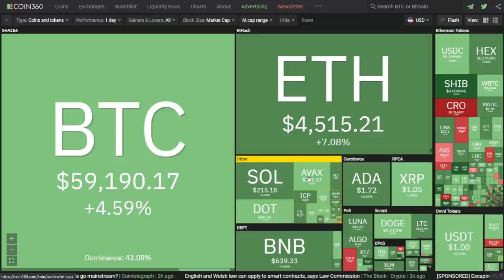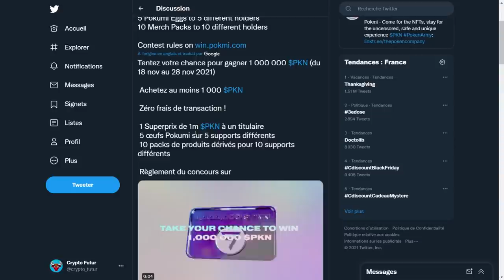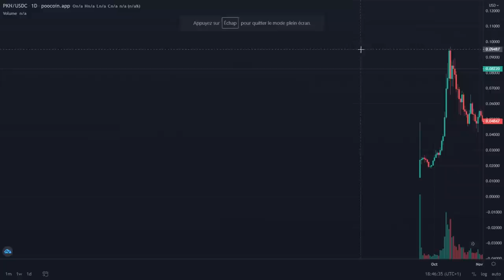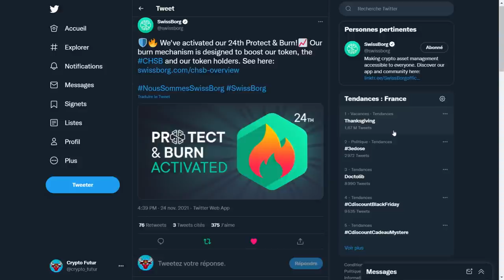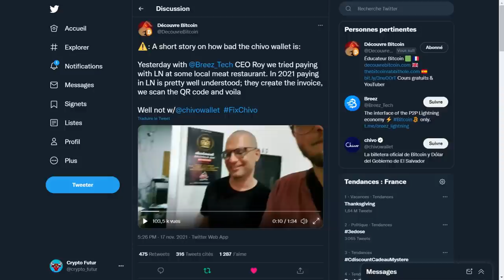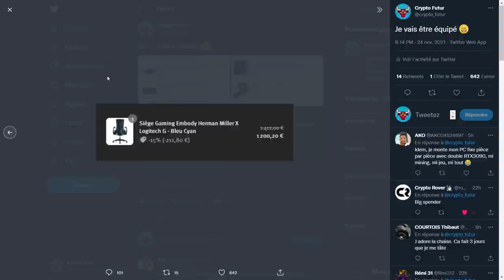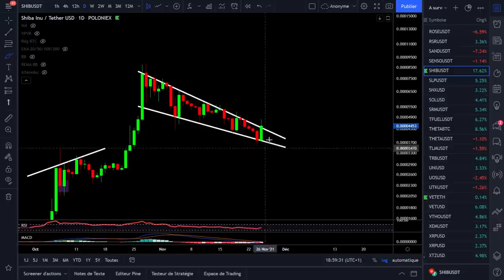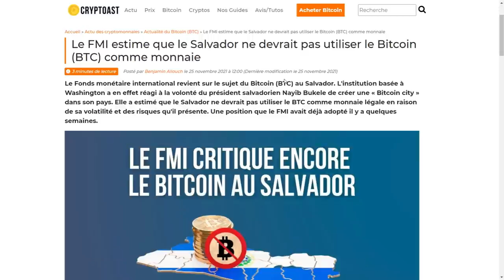LES ALTCOINS SURPERFORMENT BTC, POUR COMBIEN DE TEMPS ? 🤔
Plateforme et site que j'utilise :

✅ Bybit
🔥 Bonus de 3.5% sur ton premier dépôt dès 500$ :
🔥 Bonus 10$ entre le 20/11 et 30/11

🔥 50% de votre dépôt offert :
CODE : 50FIRSTDEP
🔥 -50% sur vos frais :
CODE : 50LESSFEES

Dans cette vidéo, je vous fais l'analyse journalière du bitcoin et des autres cryptos dont les altcoins. Les altcoins sont encore plus affectés que le bitcoin que ce soit à la hausse ou à la baisse. Je vous montre aussi que nous ne sommes pas à la fin du bull run et que selon moi le bitcoin reste toujours dans une tendance haussière. Le 100K challenge est à 15K$. Les altcoins sont haussiers aujourd'hui et bitcoin pareil ce qui l'emmène à 59K$.

SOMMAIRE :
00:00 : Intro
01:09 : Crypto Fear and Greed
01:20 : Twitter
12:52 : Bitcoin
13:21 : Bitcoin Dominance
13:28 : CHSB
14:07 : EGLD
14:32 : ETH
14:42 : SHIBA
15:13 : VET/ETH
15:58 : 100k Challenge
16:30 : Les News
17:23 : Le Commentaire du Jour